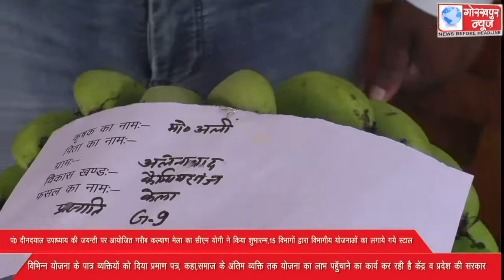पंडित दीनदयाल उपाध्याय की जयन्ती पर आयोजित गरीब कल्याण मेला का मुख्यमन्त्री योगी आदित्यनाथ ने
पंडित दीनदयाल उपाध्याय की जयन्ती पर आयोजित गरीब कल्याण मेला का मुख्यमन्त्री योगी आदित्यनाथ ने किया शुभारम्भ,15 विभागों द्वारा विभागीय योजनाओं के लगाये गये स्टाल,विभिन्न योजना के पात्र व्यक्तियो को दिया प्रमाण पत्र, कहा,समाज के अंतिम व्यक्ति तक योजना का लाभ पहॅुचाने का कार्य कर रही है केंद्र व प्रदेश की सरकार।।